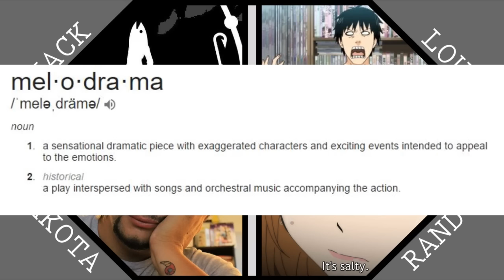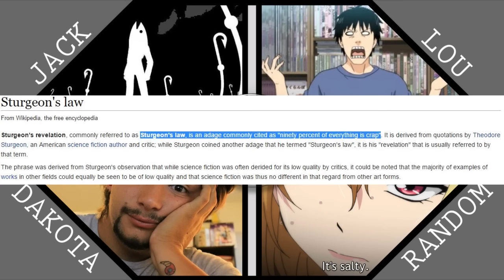Anime Association Episode 5: Unlimited Buzz Words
The Anime Association is back, this time we complain about buzz words!

-The Anime Association

Where to find the members featured in this episode